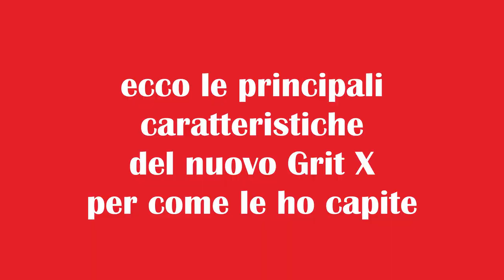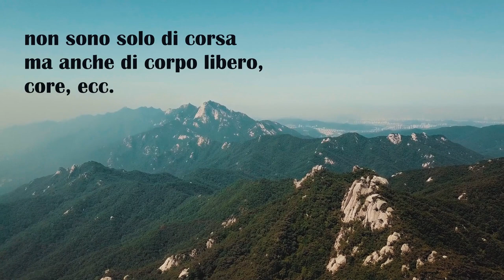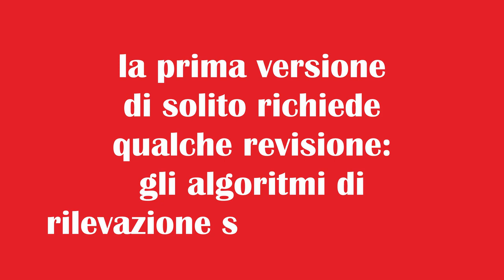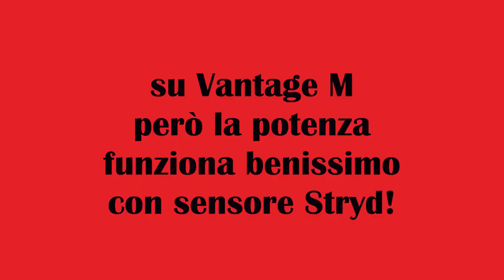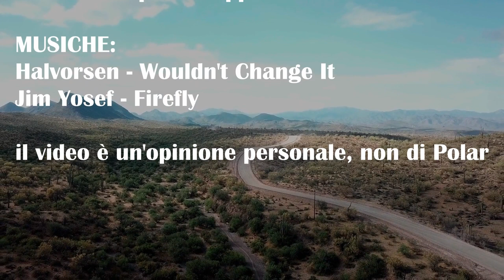Polar Grit X, orologio Trail, le principali funzioni, un'anteprima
Oggi Polar ha lanciato il Polar Grit X, il primo orologio Trail dell'azienda Finlandese. Nel Video parleremo di come Polar ha affrontato il design di questo nuovissimo orologio, delle nuove funzioni e di cosa offrono ai podisti Italiani. Appena il dispositivo sarà disponibile, ammesso che sia possibile correre all'aperto, provvederemo ad una recensione dettagliata.

I miei prodotti Running preferiti (25 Aprile 2020), aggiornati mensilmente, con recensione dettagliata